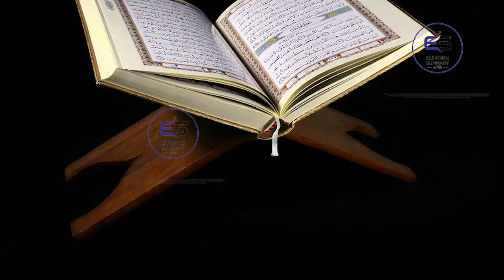ஐரோப்பிய செய்திகளின் சுருக்கம் - மதிய நேர செய்தி 27.04.2022